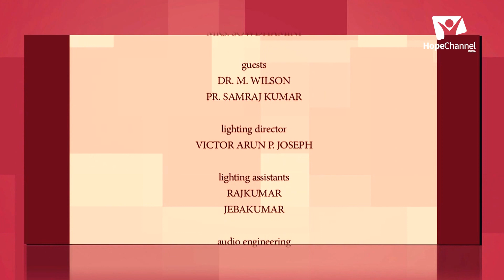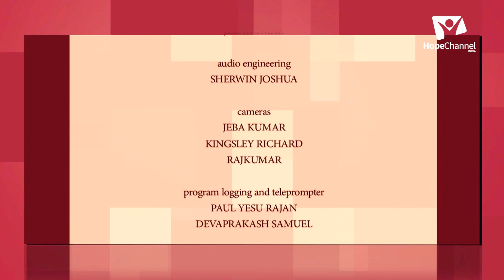01 Telugu Sabbath School 4th Quarter 2021 | Preamble to Deuteronomy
What is the immediate context of the book of Deuteronomy? Why is this particularly important? How does this fit into the great controversy, with the Devil’s charges and God’s answers? What are the significant lessons for us in a book that seems to be about many laws and requirements, and Israel’s frequent failures? What are our take-aways?

Series: Present Truth in Deuteronomy

Host: Mrs. Sowdhamini
Guest: Dr. M. Wilson, Pr. Samraj Kumar

Language: Telugu